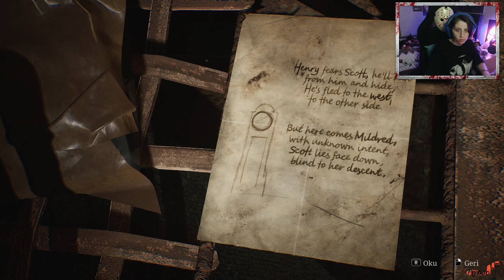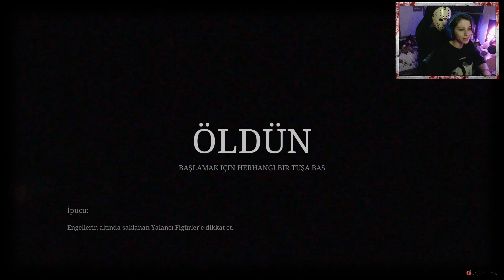Sirenler Kimin için Çalıyor? | SILENT HILL 2 Remake [TÜRKÇE] #3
Daha fazla içerik için takip edip beğenmeyi unutmayın!

Türkçe yama: Anonymous